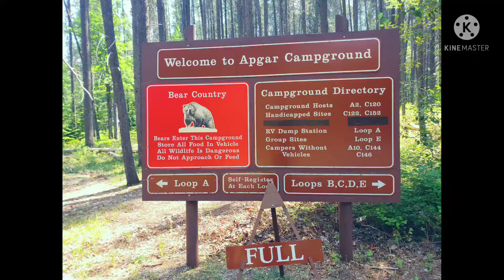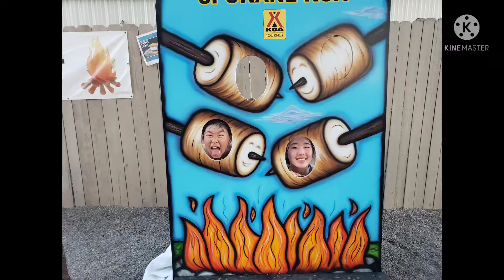애프가 Apgar Campground 출발, 스포캔 Spokane KOA 숙박 ( 허클베리 아이스크림&파이 @ Huckleberry Patch)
애프가 캠핑장을 떠나서 시애틀 방향으로 가는 길에 중간 지점인 스포캔 KOA에서 숙박하기로 했다. 스포캔 KOA는 없는 게 없는 곳이다. 여름에 날이 더운 것 빼고 수영장의 물이 지나치게 차다는 것 빼고 불만 없다. 잘 쉬다가 왔다.

After leaving Apgar Campground, we decided to stay at the Spokane KOA, halfway point on the way to Seattle. Spokane KOA is a place where nothing is missing. We have no complaints except for the fact that it is hot in summer and the water in the pool is too cold. We had a good rest.